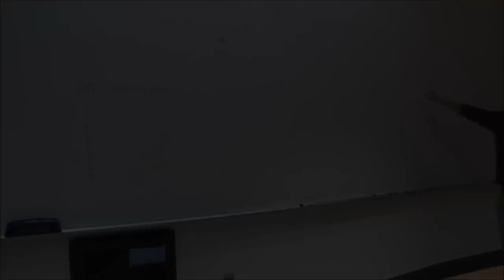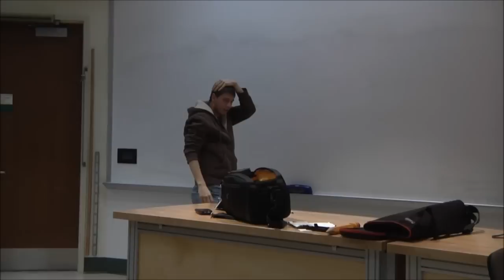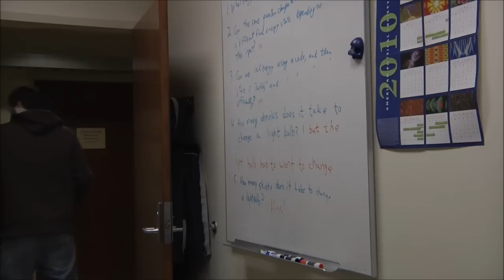The Street Physician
ARE YOU READY FOR THE PHYSICS OF THE STREET? NO, YOU'RE NOT READY BECAUSE THIS IS GOING TO BLOW. YOUR. MIND.